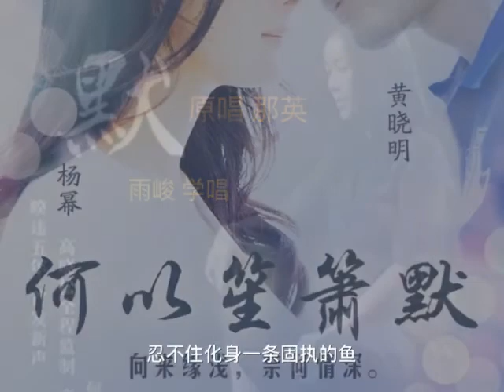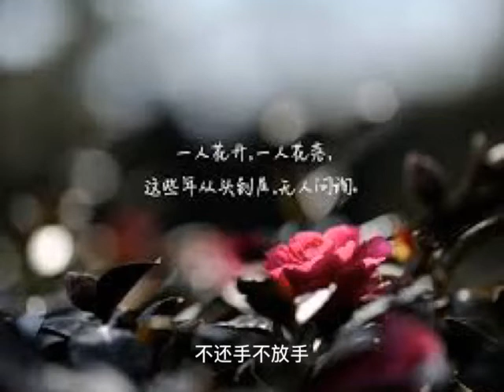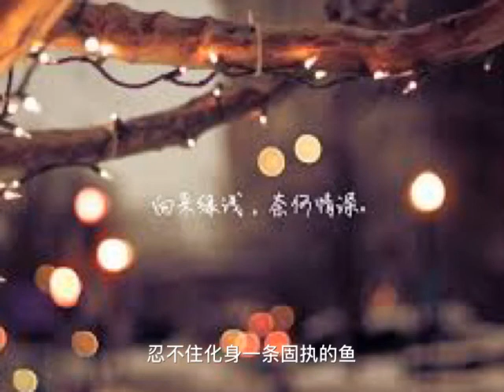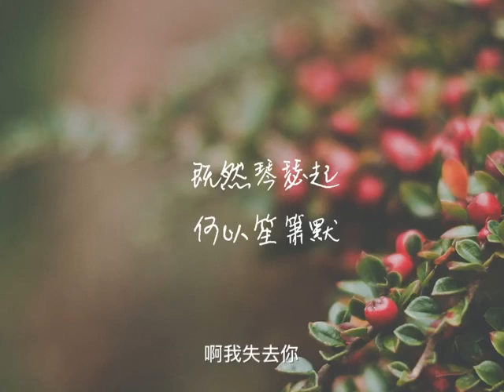默 电影《何以笙箫默》插曲 雨峻翻唱